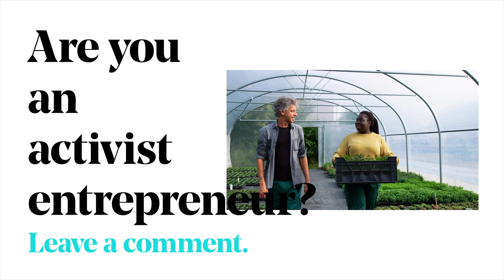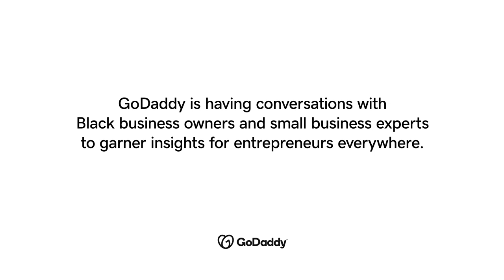Turning Passion into Activism through Social Entrepreneurship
Maya Penn, award-winning philanthropist, environmental activist and small business owner chats about finding joy in activism through entrepreneurship.

0:08 Who is Maya Penn?
0:25 Why turn your passion into a business?
1:01 How to find your unique path to success

When it comes to trailblazing a unique path towards success in a traditional business world, Maya Penn brings an unorthodox concept to the table: putting her heart into her business. Believing entrepreneurship goes hand-in-hand with activism, Maya emphasizes the importance of supporting a specific mission or cause in order to reach scalable business success. Because not only does it allow you to do business authentically, but future employees, customers and investors take notice, too. With sustainability at the very core of her own business, Maya’s Ideas LLC, she advises fellow entrepreneurs and Black owned businesses to find the “why” that sets them apart from the competition.

References:
50% of Americans say that they would switch to a company that supports a cause they believe in.

Black households give 25% more of their income annually than other groups.

55% of global online consumers say they are willing to pay more for companies committed to positive impact.